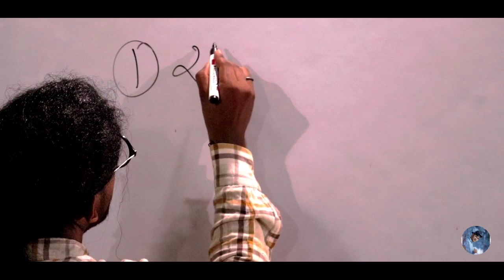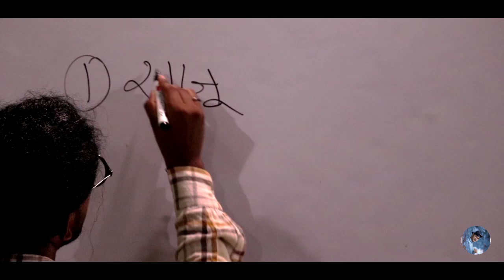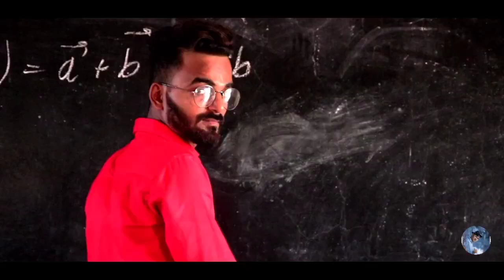SCHOOL LIFE | Types of Students | MG Mahfooz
School life | type of students|

Actor*
MG Mahfooz
Golu raza
Sonal gupta
Altaf raza
Badsha
Mainu Siddiqui
Special thanks
(MG TEAM)

Ye story kuch school ki yaad se related hai
Dekho aur enjoy kro.
Zaldi hi sabhi school aur college khul jayenge
Sabi miss kr rhe h apne school aur college ko
Keep supporting
Keep loving